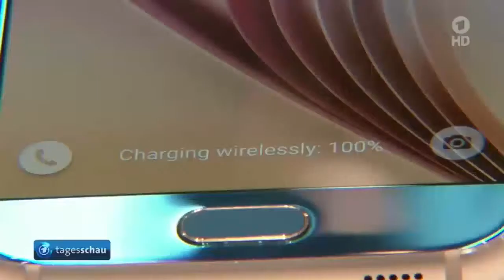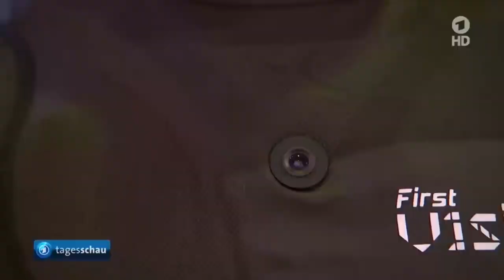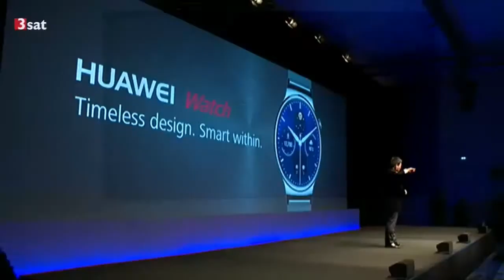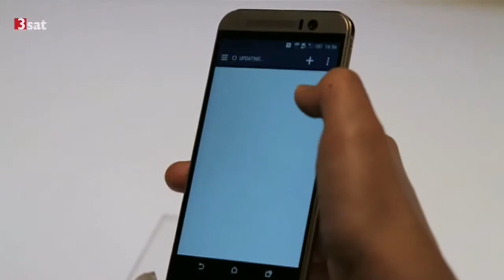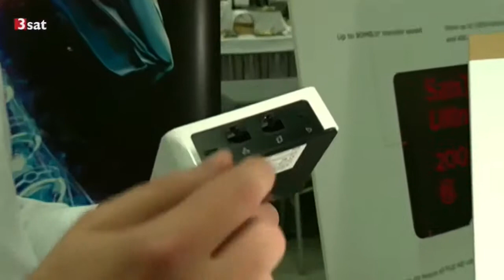Wegwerfartikel Smartphone am Ende der Fahnenstange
Der Neukauf eines Smartphones lohnt sich kaum noch.
Einzig bei den immer stärker auf den Markt drängenden Lumias mit Windows 8.1 gibt es interessante und sehr preiswerte Modelle für einen Umstieg von Android weg. Für ein 5 Zoll-Dual SIM-Smartphone mit allem üblichen Drum-und-Dran muss man nur um die 100 Euro hinblättern. Da bekommt man gleich sechs oder sieben gute Smartphone für den Preis eines einzigen "Super"-Modells von Samsung oder HTC...